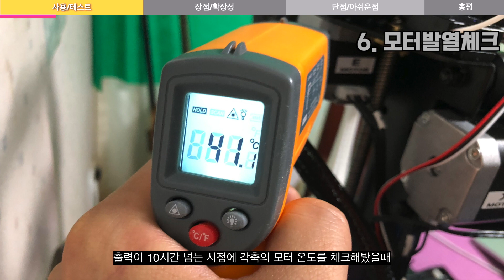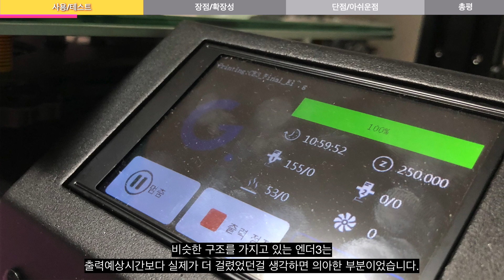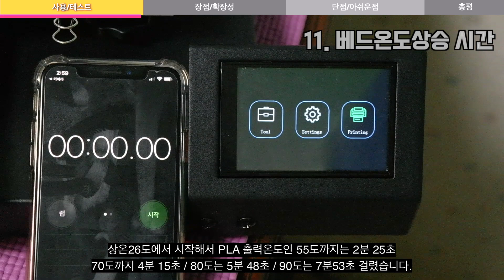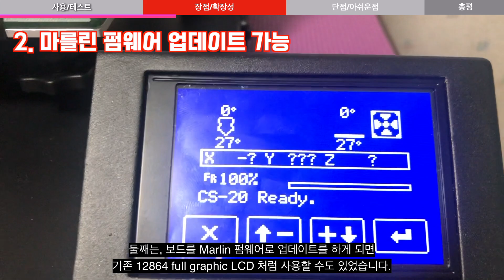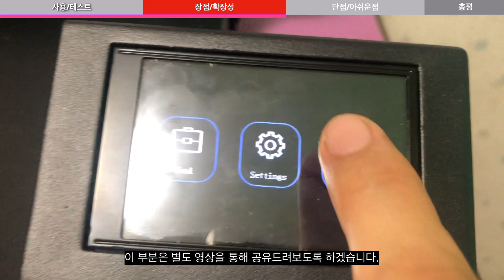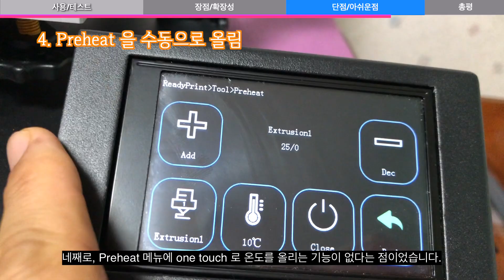스펙갑 20만원대 3D프린터 CS-20 사용기/장단점 리뷰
지난 주 개봉 및 조립기에 이어 사용하면서 몇가지 테스트를 진행한 리뷰를 올려보게 되었습니다.  영상은 다음과 같은 순서로 진행됩니다.

(사용 및 테스트)
0. 출력물 표면 (intro 사진)  0:00
1. 저소음 모터 장착에 대한 소음비교  0:48
2. 첫출력 느낌 1:19
3. PETG 출력 1:36
4. TPU 출력 1:56
5. 에펠탑 출력 2:32
6. 장시간 출력시 모터 발열상태 체크 2:48
7. 오버행 출력을 통해 본 쿨링 성능 2:58
8. 큐라 예상출력시간 대비 실제 출력시간 3:06
9. 필라감지센서 테스트 3:38
10. 파워 loss 리커버리 테스트 4:09
11. 베드 온도상승 시간 테스트 5:28

(장점 - 확장성 기준)
1. Ender 와 노즐셋 동일 5:57
2. 기존 마를린 펌웨어 업로드 가능  6:23
3. 터치 LCD 부분적인 커스터마이징 가능. 6:39

(단점)
1. 간헐적 LCD 노이즈  7:38
2. 베드 PID 온도제어 셋팅이 안되어 있음 7:49
3. 길이가 긴 gcode 파일명 구분이 안됨  8:21

그밖에 단점까지는 아니지만 이런 류의 프린터들이 가지고 있는 개선했으면 하는 아쉬운점등을 이야기하며 총평으로 마무리 하였습니다.

3D 프린팅 문제해결 컨설팅